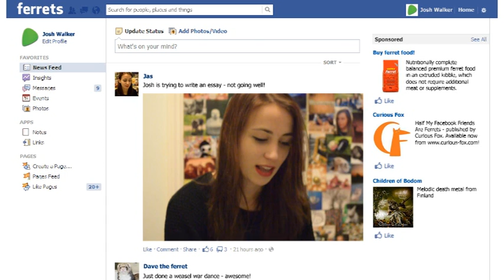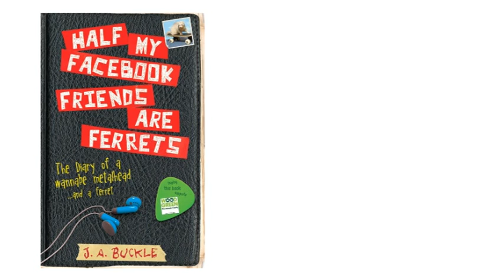Half My Facebook Friends Are Ferrets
Our friend Jas reading from Half My Facebook Friends Are Ferrets.

Fifteen-year-old Josh fantasises about becoming a death metal guitarist complete with tattoos, piercings and hoards of adoring fans. But it's not easy when his super-strict mom won't let him grow his hair! Luckily Josh has a way of coping with life's setbacks; it's only a diary, but it contains all Josh's hopes, dreams and frustrations (not to mention some great ideas for band names and lyrics!). There's a lot he wants to get done before his 16th birthday, but things never turn out quite like he plans...

What Josh doesn't know is that his mother also kept a diary, back about the time he was born, and a secret in there holds the key to Josh's life becoming a whole lot more metal.